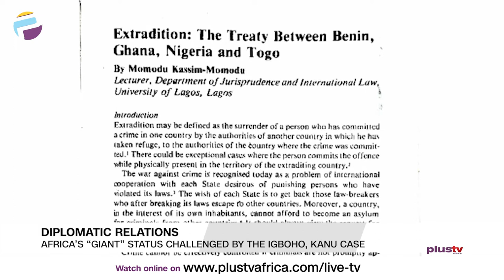Africa’s “Giant” Status Challenged By The Igboho, Kanu Case | Kaduna Q2 Safety Report | PLUS REPORTS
Reports Making The News:
IGBOHO’S ARREST: ANALYSTS SPLIT OVER POSSIBILITY OF EXTRADITION
The reported arrest of Sunday Adeyemo, who is also known as Sunday igboho in Benin republic, a few weeks after the federal govt arrested IPOB leader Nnamdi Kanu in Kenya, is receiving reactions from Nigerians.

DIPLOMATIC RELATIONS: AFRICA’S “GIANT” STATUS CHALLENGED BY THE IGBOHO, KANU CASE
Also in this report, the arrests of Nnamdi Kanu and Sunday Igboho has put Nigeria in the diplomatic spotlight.

KADUNA Q2 SAFETY REPORT:
222 PERSONS KILLED, 774 KIDNAPPED IN SECOND QUARTER
The state government has received its second-quarter security report, and it is not looking good. No fewer than 770 people were kidnapped within the period.

EFFECTIVE POLICING: GROUP LAMENTS NON-IMPLEMENTATION OF POLICE TRUST FUND ACT
The Inspector-General of Police, Baba Usman had raised the alarm over the incapability of the police force to tackle rising insecurity in the country due to lack of funds.